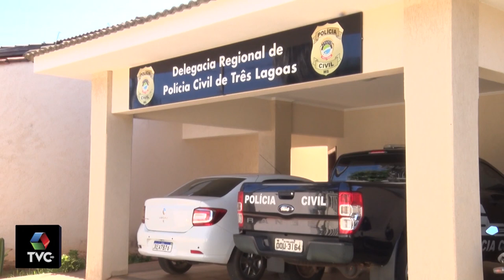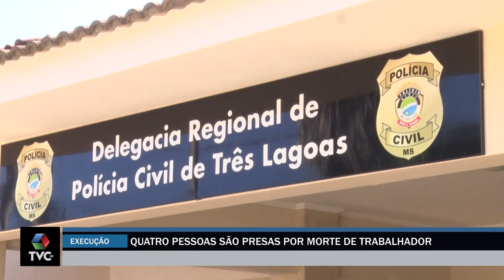Vídeo mostra suspeito de executar trabalhador fugindo de bicicleta